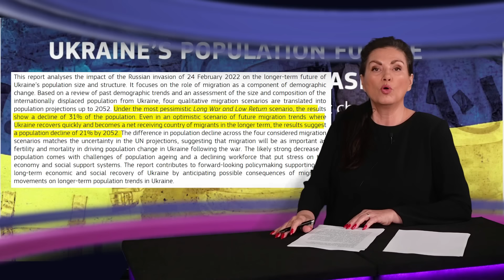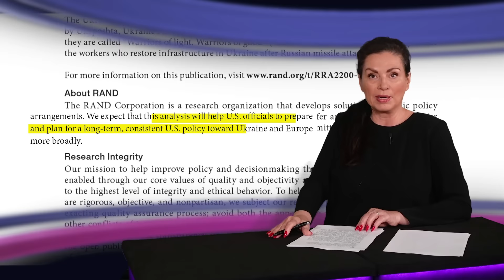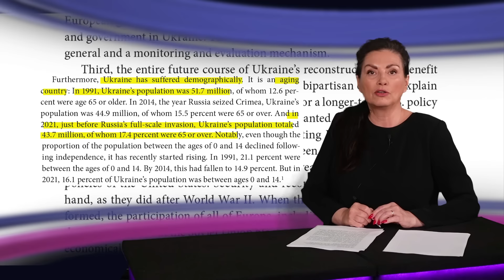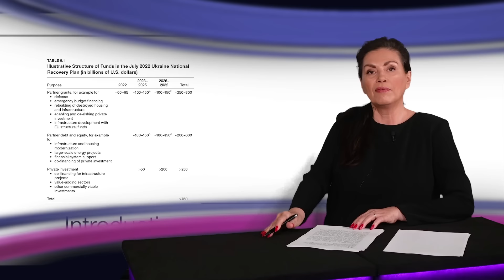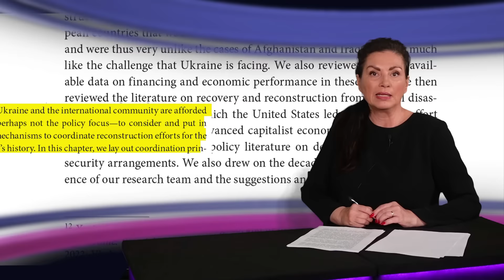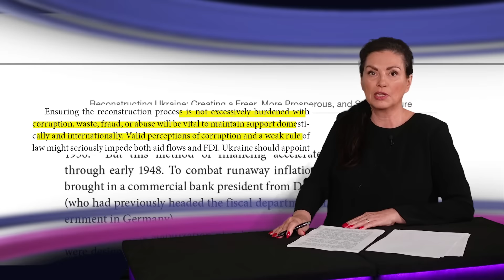Ukrajinci mohou být zklamáni, v NATO být nemusí, zni z USA. Role Ruska, korupce a propaganda.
Víte, že vlivné kruhy v USA nechtějí Ukrajinu v NATO ani v Evropské Unii? Víte, že i poválečnou obnovu Ukrajiny má podporovat mohutná propaganda, aby se udržela mezinárodní podpora? Pojďme nahlédnout, jaké jsou skutečné zájmy světových hráčů na Ukrajině.